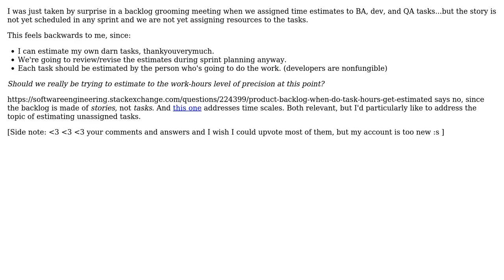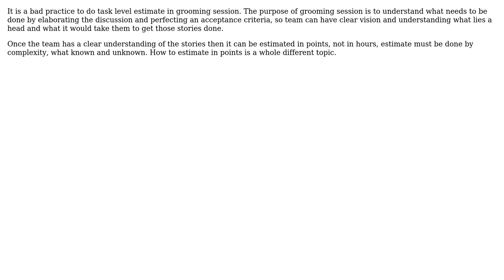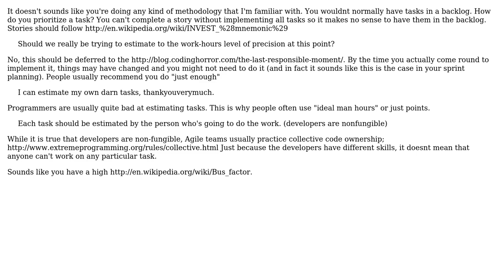Software Engineering: Should we estimate tasks during backlog grooming? (3 Solutions!!)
Software Engineering: Should we estimate tasks during backlog grooming?

With thanks & praise to God, and with thanks to the many people who have made this project possible! | Content (except music & images) licensed under CC BY-SA | Music | Images & others | With thanks to user Telastyn user Tanveer Khan user gws user Dave Hillier and the Stack Exchange Network Trademarks are property of their respective owners. You are responsible for your own actions.